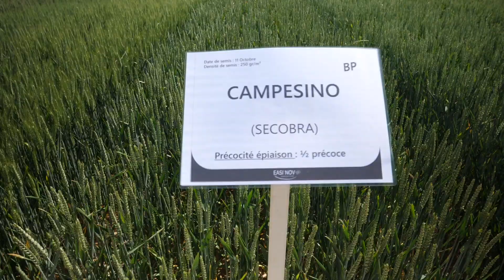Episode #3 l Gamme Blé 2020 : les points clés à retenir l Plateforme agro-environnementale de Mouchy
Aymeric Dezobry, Responsable Semences Agora vous présente les nouveautés de la politique Semences et de la gamme 2020.